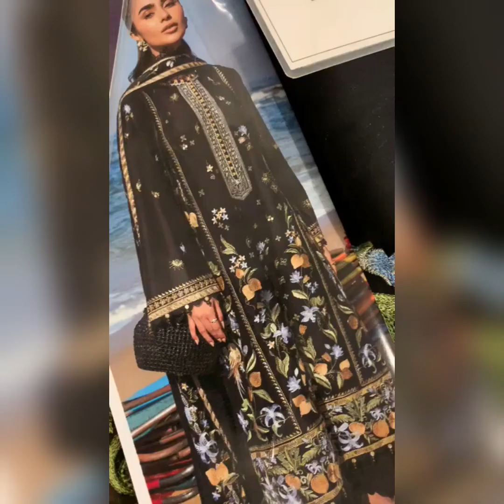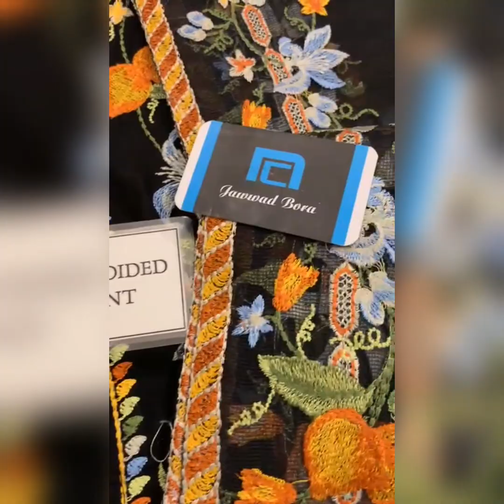30% Off Sale Khadi Net , Chiffon Designer Party Wear Maia.b Dresses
30% Off Sale Khadi Net , Chiffon Designer Party Wear Maia.b Dresses

party dress
fancy dresses
pakistani dress
long dress
gown dress
pakistani clothes
sharara dress
pakistani suits
pakistani designer suit
garara style dress
maria b chiffon collection 2023
brands replica store
mehndi dress design 2023
maria b sateen 2023 dresses
dress design
haldi dress
party dress
evening gown
dress design 2023
pakistani dress
gown dress
pakistani dress design 2023
evening dresses 2023
pakistani clothes online shopping
pakistani dress design 2023 party wear
pakistani suit new design
party wear dress design
long party wear dresses for ladies
pakistani party wear suit
new dress design 2023 online shopping